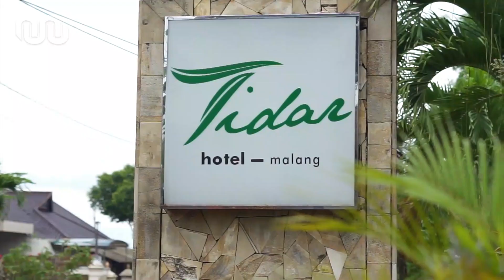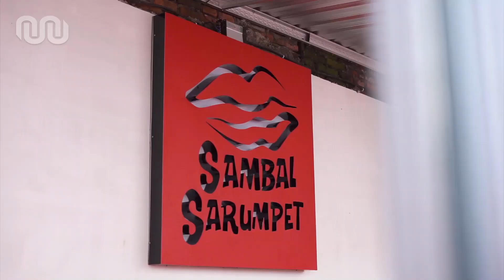TELAPTELEPable #3 🔥 Sego Sambel Sarumpet Malang, Pedasnya bikin Lidah Terbakar ❗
Telap-Telepable episode #3. Nonton atraksi bakar cobek dan nyobain Sego Sambel Sarumpet Malang yang membuat lidah terbakar ! MBEGIDAK!!!